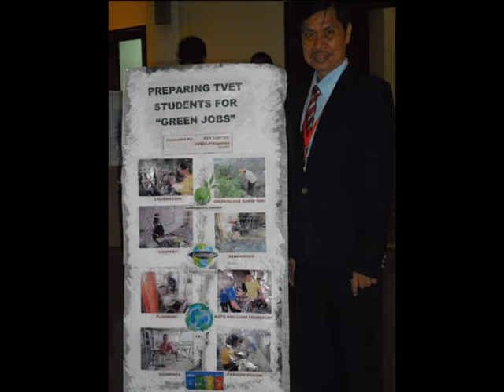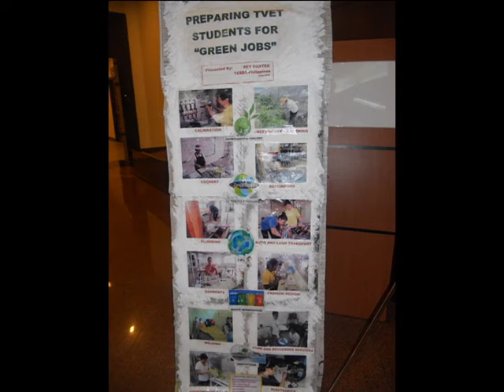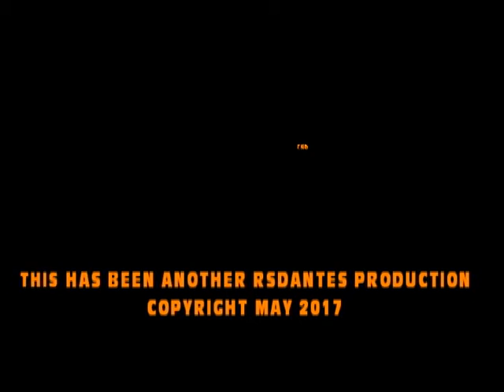Rey Dantes Brunei Escapades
This video contained some training experienced of Rey Dantes in the Kingdom of Brunei Darussalam